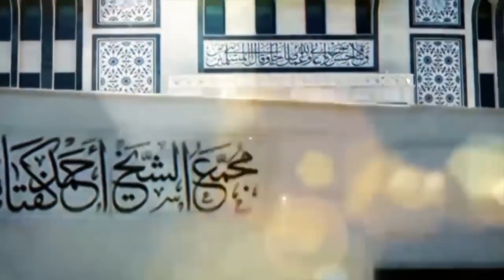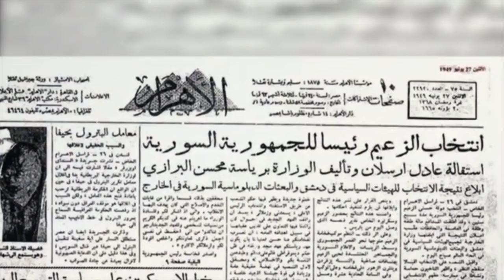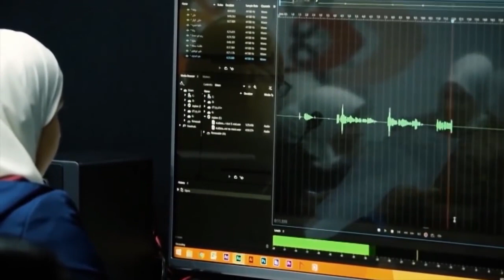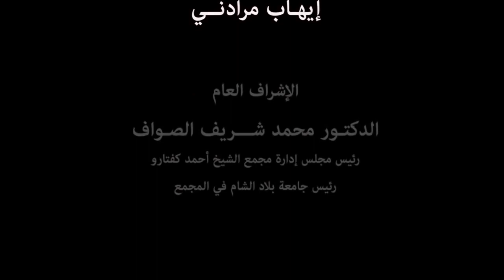شيء من فكر الشيخ أحمد كفتارو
إستنبول.
{لاتنسى الإشتراك بالقناة وتفعيل زر الجرس ليصلك كل جديد}